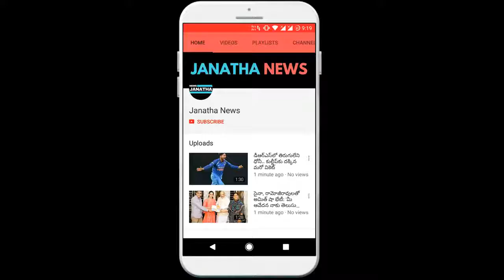70 ఏళ్ల వ్యక్తితో సంబంధం, వద్దన్నందుకు ప్రియుడు, అల్లుడితో కొడుకును చంపించింది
70 ఏళ్ల వ్యక్తితో సంబంధం, వద్దన్నందుకు ప్రియుడు, అల్లుడితో కొడుకును చంపించింది
The relationship with a 70-year-old man has been killed by the boyfriend and son of a son who has been killed by a young man named 22-year-old Anushil at Kot Kotal Bridge. The police registered the case and were investigating. Kannatalla was found guilty of planning and executing his murder in the trial. She had killed her son and his son with his relatives when he told his son to marry him. On June 18, Anshul was murdered. His throat was killed. According to the police, Suresh Devid is a village in Dadri district of Lahore. She was so angry that she was preventing her from marrying her with a man and was planning to kill her son. On Friday, police arrested her friend and some other accused from Badalpur in the Greater Noida area. Suresh Devi) and Satish Kumar's two sons. They were Anshul and Dipash Their daughter, son-in-law, Amit Kumar, is in another place. Suddenly Anushil appeared on the 18th of the month of August. The dead mother did not show interest in the investigation. Police suspected this. She repeatedly questioned her real thing. Four years ago, Kanniah was acquainted with Suresh Devi. She often comes home with the name of mantras. She grew up with her. Their marriage has occurred. One day when she came home to Anushal, her mother was close to Kanniah. Anushu saw it. She is ready to leave Kanniyya Konda son. The matter was told to the son-in-law Amit. Brahmari killed a plan. Sachin Satyendra and Amit bargained for Rs 35,000. They are relatives. One day she took Anushush Washing Mission and took Anshu to the bike. They already had to drink a poisoned cool drink by Amit, then killing the throat. "

JANATHA NEWS !!